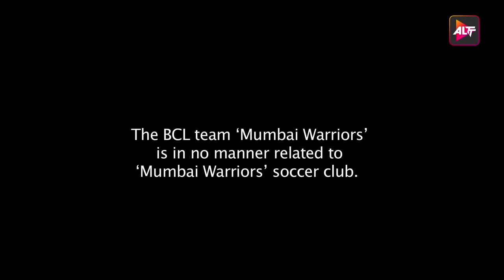Box Cricket League - Episode 03 | BCL SEASON 1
Jab chalega aapke favourite star ka tadakta-bhadkata balla, toh badhega field pe unlimited fun, drama aur entertainment ka tadka.
Watch BCL SEASON 1 on ALTT

or